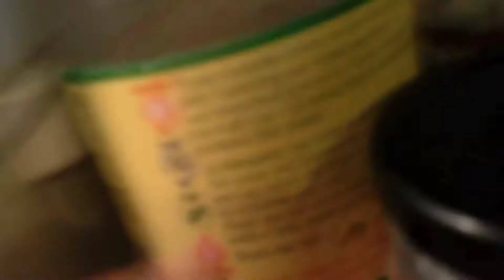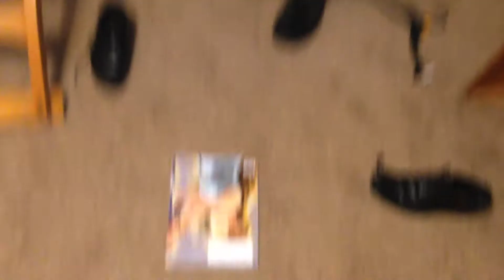ETHAN DYES HIS HAIR!!!